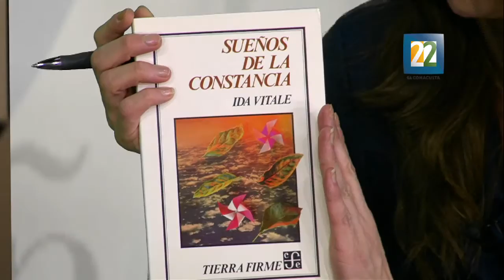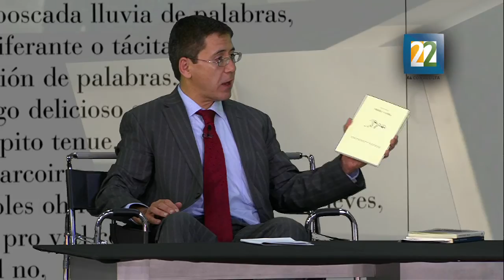Armando González Torres habla de Ida Vitale ganadora del Premio Reina Sofía de Poesía Iberoamericana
El poeta y ensayista habla sobre las obras de Ida Vitale y su participacion en las publicaciones Iberoamericanas , a demás habla del reconocimiento y premio que ganó el día martes 19 de mayo.